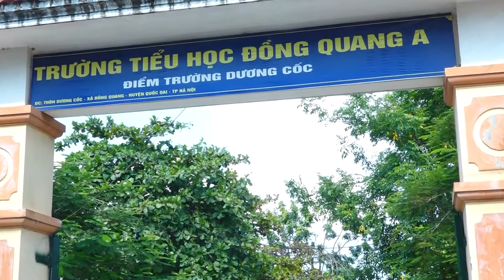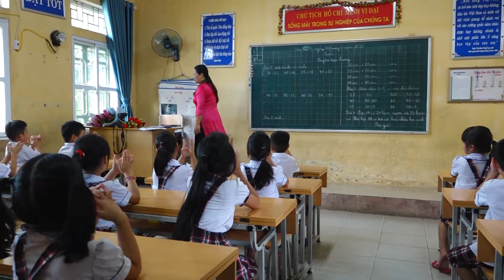hd trường tiểu học Đồng quang A khu Dương cốc năm học 2020-2021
Đình khái media